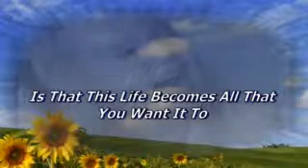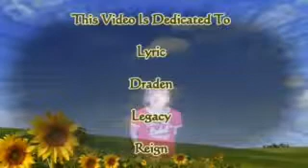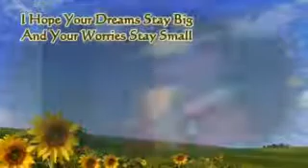My Wish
Still One of my favorite videos I made for the kids.